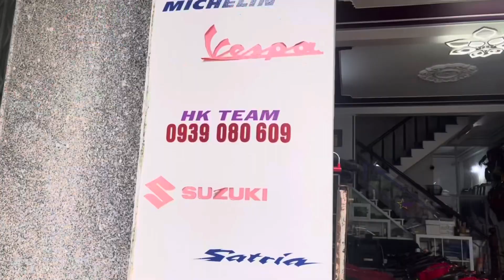🔴 Satria2000☆F125-ID135 🇻🇳 HQCN || HKTeam 0939080609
🔴 Satria2000☆F125-ID135 🇻🇳 HQCN
Xe dọn sạch đẹp từ trong ra ngoài.
Đồ zin bít xe, máy ngon về chơi